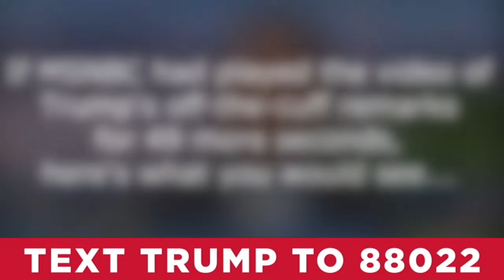MSNBC Cuts Short President Trump Condemning White Supremacist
Watch MSNBC's Chuck Todd cut short a video of Trump speaking in order to invent a difference between prepared and off-the-cuff remarks.

Media bias is often what they DON'T show!